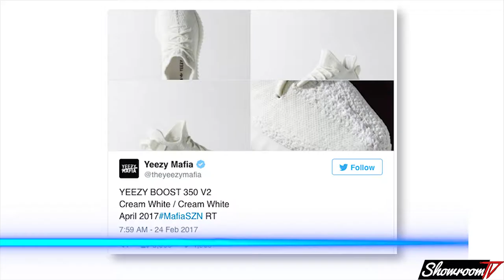The Showroom TV (shorts) EP.3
@Porsche debuts the new 2018 Panamera Turbo S E-Hybrid. Photos of the new @adidasorginals ALL-WHITE 350 Yeezy boost have arrived. @hairweavekiller saucing in @ceaseanddesist.us hoodie @supremenewyork headband and @fearofgod jeans out in Vegas. And introin' @theshowroomtv kicksforcast for March. theshowroomtv.